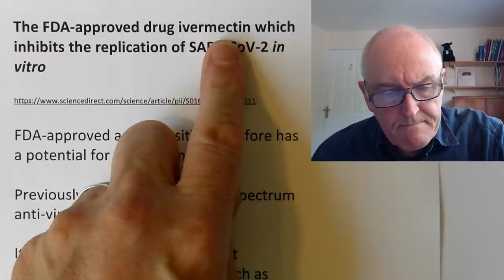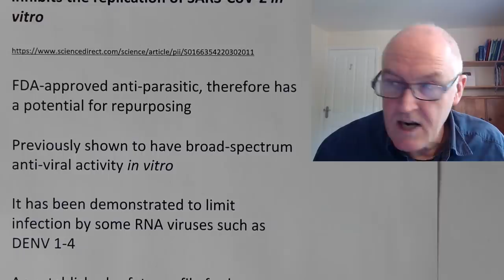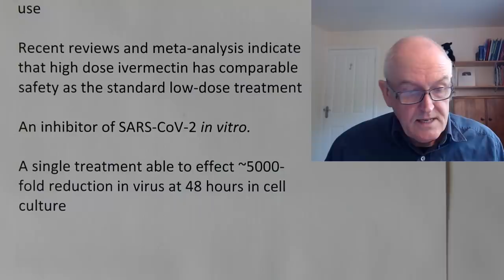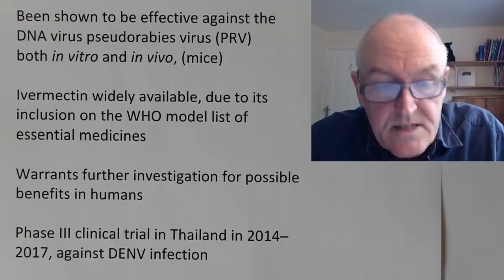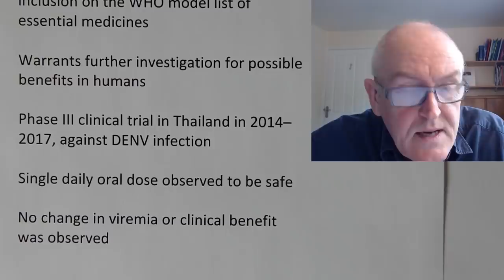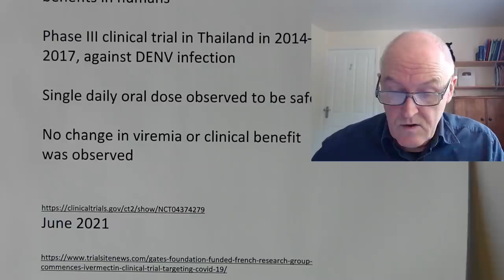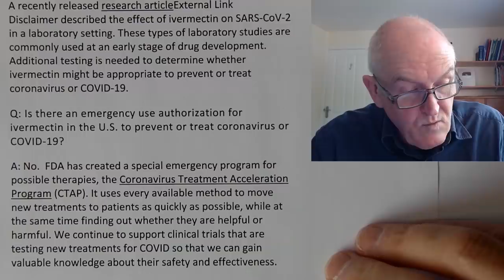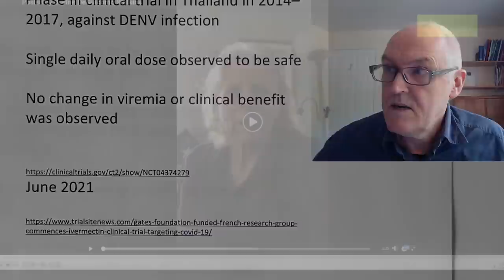Therapeutics and a human experience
Its Tuesday 26th of course. Facebook videos to John,
Please send in your experience to this FB link
The FDA-approved drug ivermectin which inhibits the replication of SARS-CoV-2 in vitro

FDA-approved anti-parasitic, therefore has a potential for repurposing

Previously shown to have broad-spectrum anti-viral activity in vitro

It has been demonstrated to limit infection by some RNA viruses such as DENV 1-4

An established safety profile for human use

Recent reviews and meta-analysis indicate that high dose ivermectin has comparable safety as the standard low-dose treatment

An inhibitor of SARS-CoV-2 in vitro.

A single treatment able to effect ~5000-fold reduction in virus at 48 hours in cell culture

Been shown to be effective against the DNA virus pseudorabies virus (PRV) both in vitro and in vivo, (mice)

Ivermectin widely available, due to its inclusion on the WHO model list of essential medicines

Warrants further investigation for possible benefits in humans

Phase III clinical trial in Thailand in 2014–2017, against DENV infection

Single daily oral dose observed to be safe

No change in viremia or clinical benefit was observed

June 2021

US Food and drug administration. FAQ: COVID-19 and Ivermectin Intended for Animals

Q: Should I take ivermectin to prevent or treat COVID-19?
A: No. While there are approved uses for ivermectin in people and animals, it is not approved for the prevention or treatment of COVID-19. You should not take any medicine to treat or prevent COVID-19 unless it has been prescribed to you by your health care provider and acquired from a legitimate source.
A recently released research articleExternal Link Disclaimer described the effect of ivermectin on SARS-CoV-2 in a laboratory setting. These types of laboratory studies are commonly used at an early stage of drug development. Additional testing is needed to determine whether ivermectin might be appropriate to prevent or treat coronavirus or COVID-19.
Q: Is there an emergency use authorization for ivermectin in the U.S. to prevent or treat coronavirus or COVID-19?
A: No.  FDA has created a special emergency program for possible therapies, the Coronavirus Treatment Acceleration Program (CTAP). It uses every available method to move new treatments to patients as quickly as possible, while at the same time finding out whether they are helpful or harmful. We continue to support clinical trials that are testing new treatments for COVID so that we can gain valuable knowledge about their safety and effectiveness.